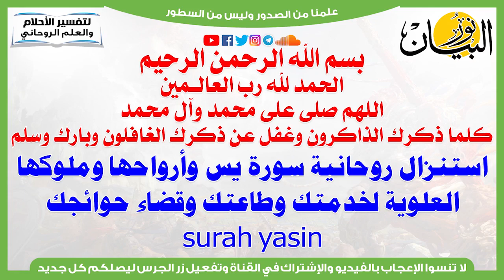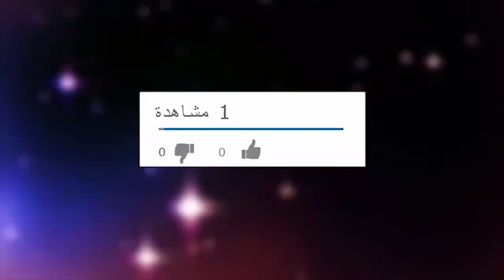استنزال روحانية سورة يس وأرواحها وملوكها العلوية لخدمتك وطاعتك وقضاء حوائجك Surah Yasin